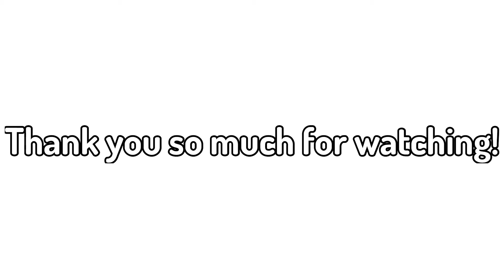Building A Modern House in Minecraft!